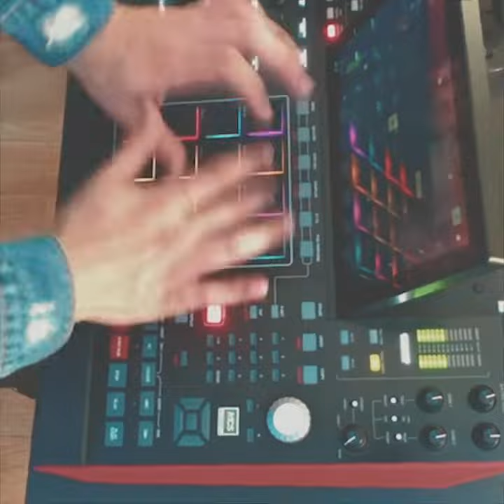MILDI NI (Beat Video)| Pree Mayall Featuring Dilly | Produced By Pree Mayall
Hey Fam!

Mildi Ni is a track that is super close to me. I recorded it a long time back but I was able to produce around it and give it that emotional touch. My little brother Dilly dropped a crazy verse! Here is a small look into how I made the track and the elements behind it.

LOOKING TO PURCHASE A BEAT?

ABOUT PREE MAYALL:

Hey fam - my name is Pree and I am a music producer, artist, and avid sneaker head. I started in the music industry as a Dhol player at the age of 17. I was lucky enough to win the International Dhol Competition in Toronto right after my 17th birthday and got picked up to play dhal for the Shinda tour; and the rest is history! I have gotten the chance to travel the world while performing alongside with some of the most amazing artists. I have moved into the production side and am loving it. My goal is to make every song hit hard and get you moving while still invoking emotion (which is why the tag line is “Ayo Pree, make me a banger”).

As always, thank you. And if you think someone would enjoy this, please do share!
- Pree